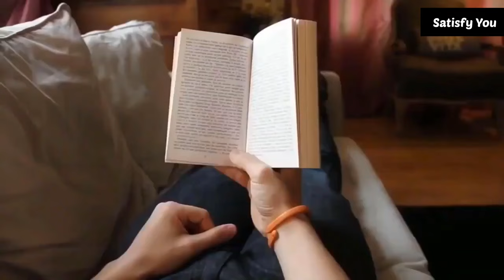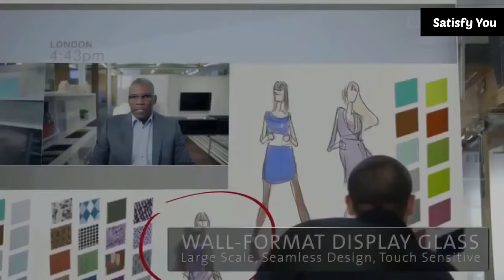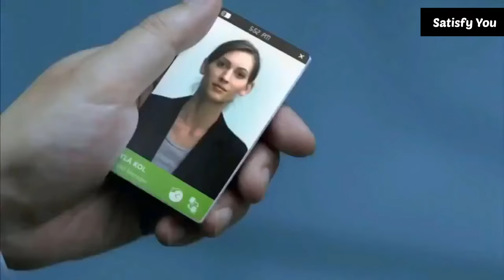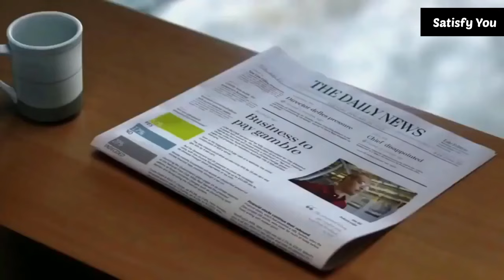The BEST Smartphones For Future |Relaxation Satisfaction | Satisfy You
Upcoming Smartphones For 2022 Amazing Technology |Relaxation Satisfaction | Satisfy You